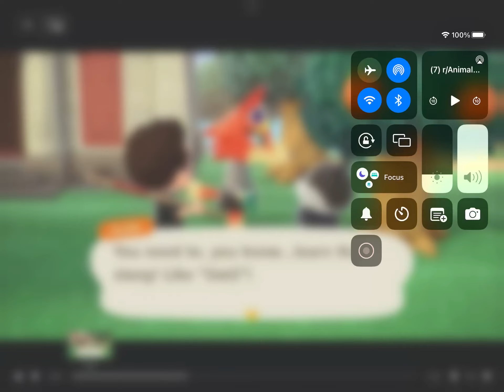Marlo being an E-Girl for 29 seconds (Credits to u/RockyMarch90 of Reddit)